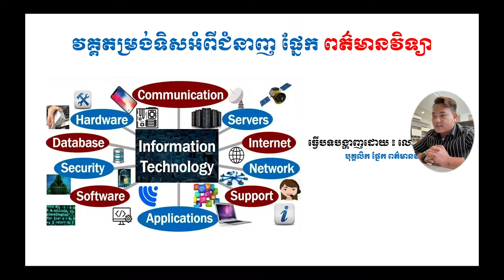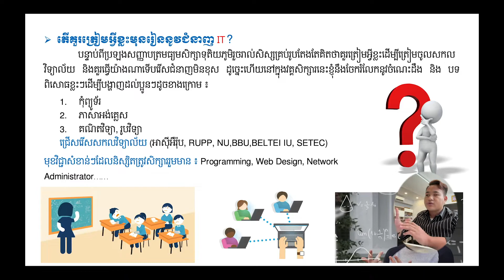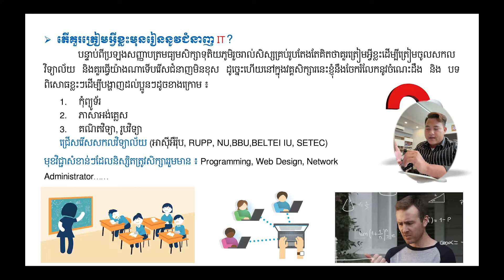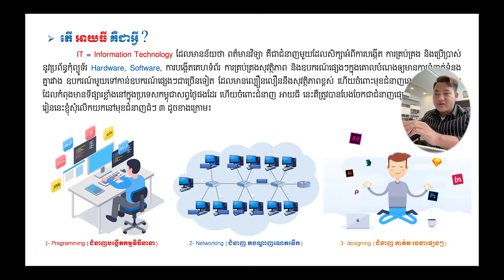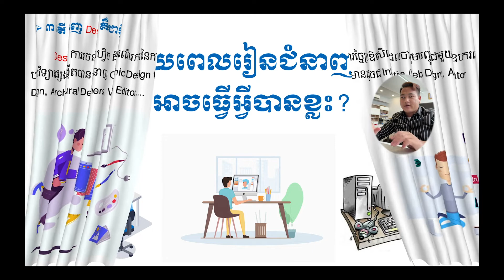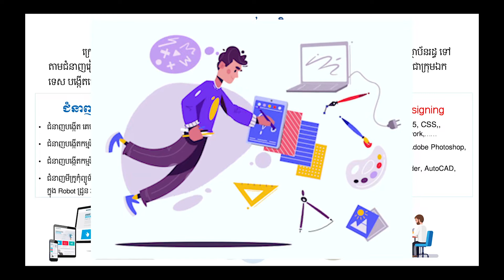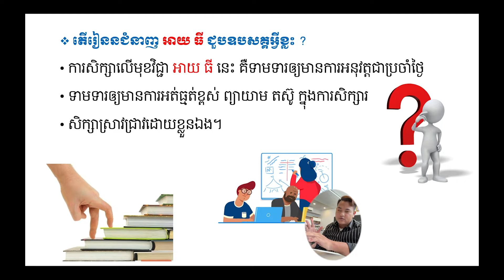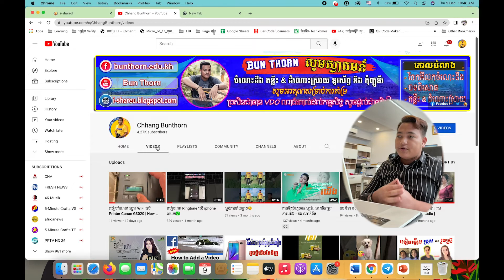សម្រាប់អ្នកចង់រៀន IT | អាចធ្វើអ្វីបានខ្លះ?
សម្រាប់អ្នកចង់រៀន IT | អាចធ្វើអ្វីបានខ្លះ? IT តើគួរត្រៀមអ្វីខ្លះ?

សួស្ដីបងប្អូនទាំងអស់គ្នា នៅក្នុងវីដេអូននេះខ្ញុំនឹងចែករំលែកនៅបទពិសោធន៍មួយចំនូនដែលខ្ញុំបានឆ្លងកាត់កន្លងមកដើម្បីចែករំលែកដល់ប្អូនៗដែលទើបប្រឡងទី ១២ ហើយថ្មី!ៗ សម្រាប់ត្រៀមខ្លួនចូលរៀននៅសកលវិទ្យាល័យ ហើយក៏សូមអធ្យាស្រ័យផងសម្រប់កំហុសឆ្គងនានា សូមអរគុណ. ។

1:02 តើគួរត្រៀមអ្វីខ្លះមុនរៀននៅជំនាញ អាយធី?
5:57 ការបែងចែកពាក្យនៃពាក្យថា I.T
6:55 តើ I.T គឺជាអ្វី?
8:57 តើជំនាញ Programming គឺជាអ្វី?
10:02 តើជំនាញ Network គឺជាអ្វី?
10:24 តើជំនាញ Design គឺជាអ្វី?
11:04 ក្រោយបញ្ចប់ជំនាញផ្នែក អាយធី អាចធ្វើអីបានខ្លះ?
13:55 រៀន អាយ ធី ជួបបញ្ហាអ្វីខ្លះ?
14:58 ការចែករំលែកបទពិសោធន៍ផ្ទាល់ខ្លួន

💖ខ្ញុំគ្រាន់តែចង់ចង់រំលែក Video ទាំងនេះទៅកាន់បងប្អូនខ្មែរយើងតែប៉ុណ្ណោះ ខ្ញុំចែករំលែកនៅអ្វីដែលខ្ញុំបានស្រាវជ្រាវទៅកាន់អ្នកទាំងអស់គ្នា នឹង អ្នកមិនទាន់ចេះ​ សូមអរគុណ។

*Bun Thorn is a Channel to share new knowledge about as Bellow:

* * ទូរស័ព្ទ, Smart Phone, Computer, Speaker, Tv, iOS, Android, App,
   Gmail, Playstore, Vlogs, ការកំសាន្ត, បច្ចេកវិទ្យាថ្មីជាច្រើនទៀត..ល៕